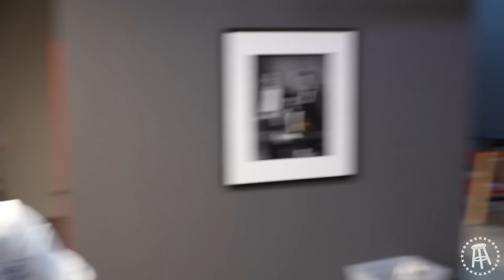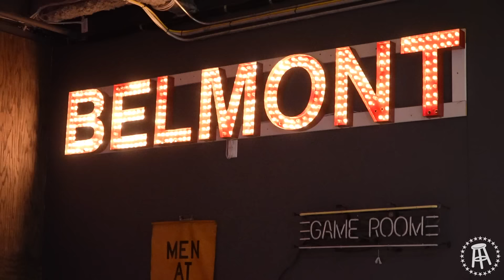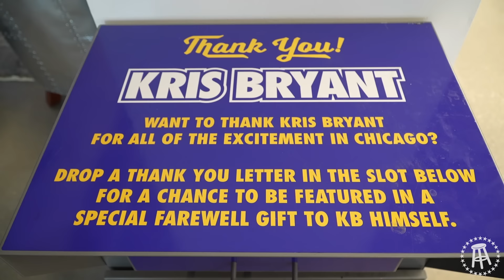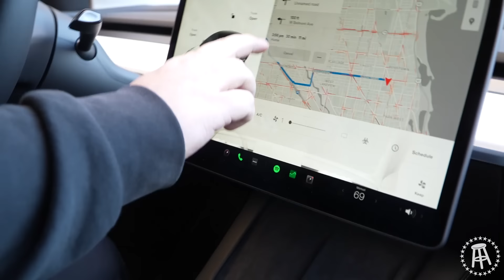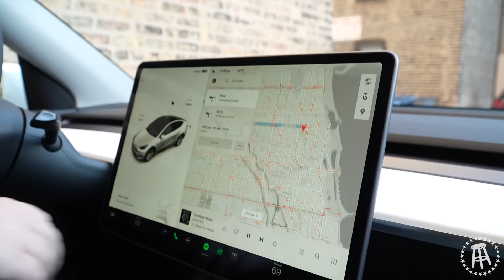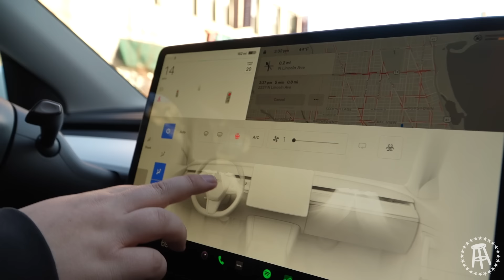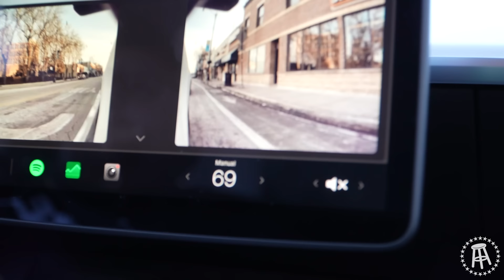Eddie Bought a Tesla | Stool Scenes: Chicago Ep 14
Sydnie Wells stops by the Chicago HQ to help White Sox Dave grind up the rest of his deer meat. The guys look back on the past 100 Snake Drafts. The office gets a few new gifts, including one from Kris Bryant. Eddie gives us a ride in his new Tesla and more...